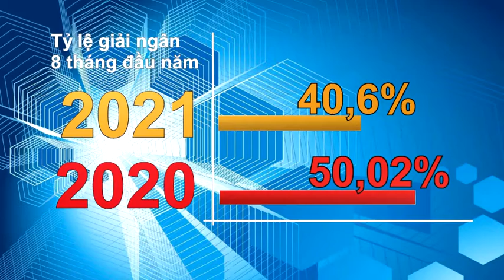10-9 Bản tin Trong nước và Quốc tế_ tối. ''backantv.vn''